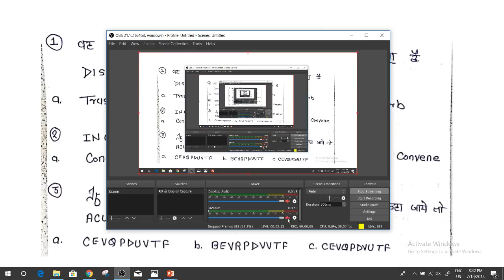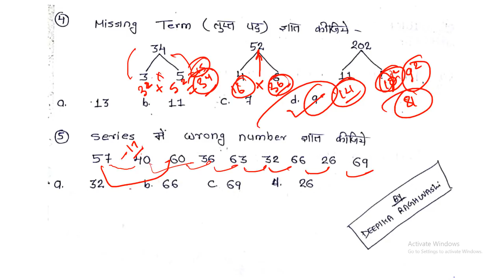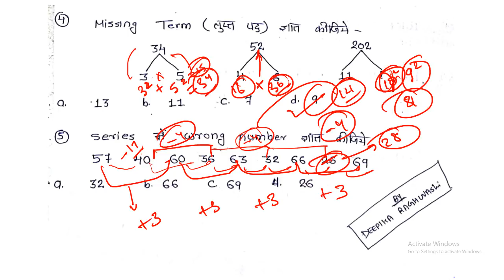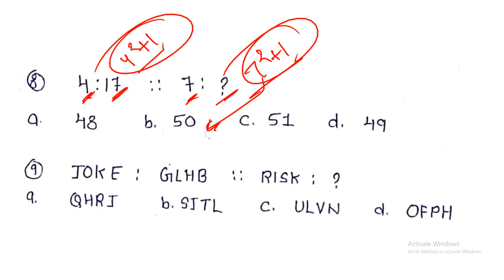VYAPAM GROUP 4 REASONING SPECIAL TEST BY DEEPIKA MAM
Complete Free Preparation Material for VYAPAM by Pinnacle
Career Institute with over 500 Videos and Test Series:_